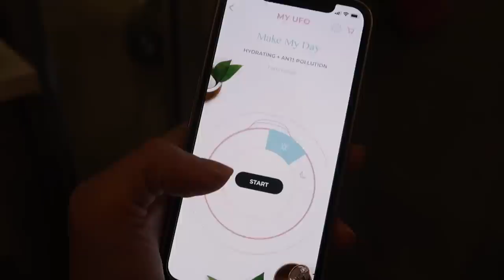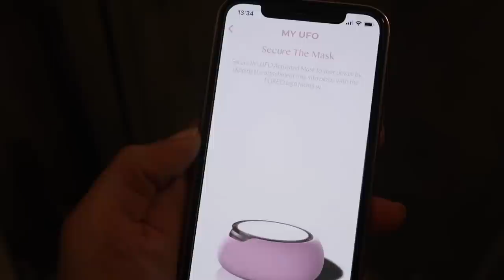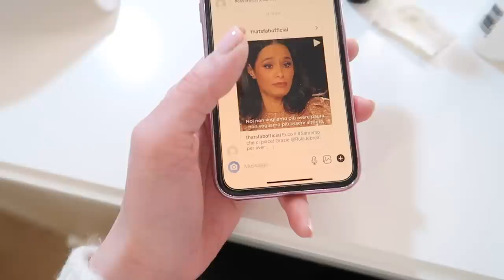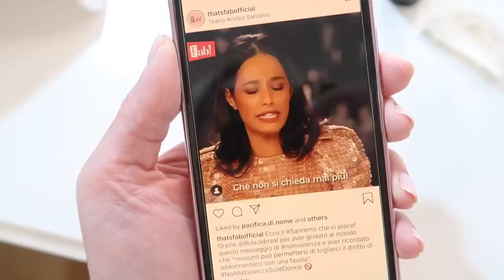PERCHÈ NOI DONNE SOPPORTIAMO SEMPRE TUTTO??